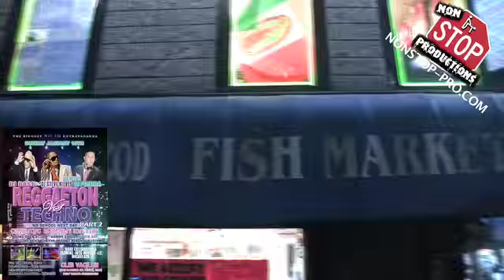RREGGAETON VS TECHNO(DJ BASH VS DJ STEVE NIEVES) JAN. 16 @ VACILON [HQ]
THE BIGGEST NO ID EXTRAVAGANZA
SUNDAY JANUARY 16, 2011
REGGAETON VS TECHNO
PART 2
...DJ BASH VS DJ STEVE NIEVES ALONGSIDE DJ PEREIRA

NO SCHOOL NEXT DAY
DOORS OPEN AT 7PM - ARRIVE EARLY - ADVANCED VIP TIX $20

- 1000 GLOWSTICKS FOR THE TECHNO BLACKOUT
-LIVE RECORDING
-BECOME A YOUTUBE STAR OVERNIGHT

CLUB VACILON 97 AND ROOSVELT Ave
FOR TIX AIM:CHRISVARGASENT
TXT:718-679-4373